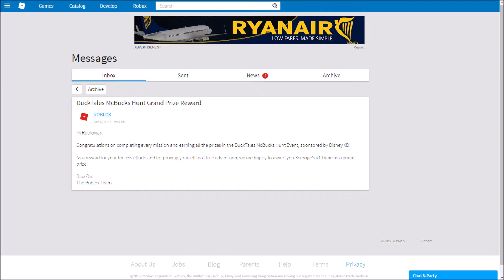I GOT SCROOGE'S #1 DIME!! | How To Get Scrooge McDuck's #1 Dime (2) - Ducktales Event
I finally got Scrooge's #1 Dime!

Intro and Outro from Panzoid.
Video created with Movie Maker and Lightworks.
"Pump" by Gunnar Olsen

Roblox helps power the imaginations of people around the world. Every month, over 64 million active players come to Roblox to create adventures, play games, roleplay, and learn with friends.

Roblox is a platform for user-generated content. This means all of the games and experiences on Roblox are created by the players themselves. Once a player has signed up and chosen their avatar, they are given their own piece of real estate along with a virtual toolbox for building. By creating cool stuff, players can earn “Robux” (our virtual currency on Roblox) to buy avatar accessories, additional skills in-game, or more tools and materials to build with.